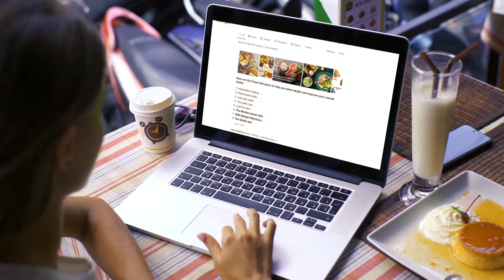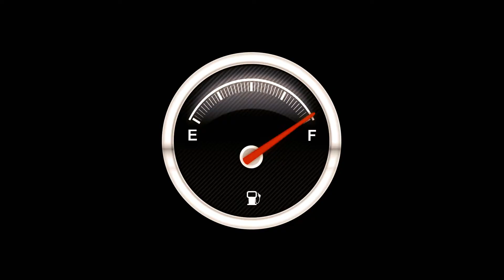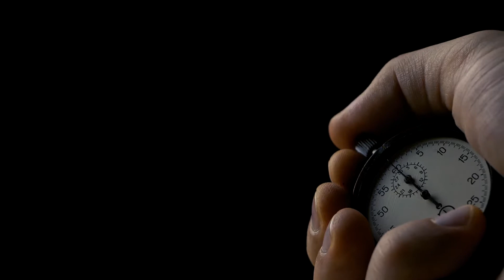VSL - MinaBoctor - V01102020